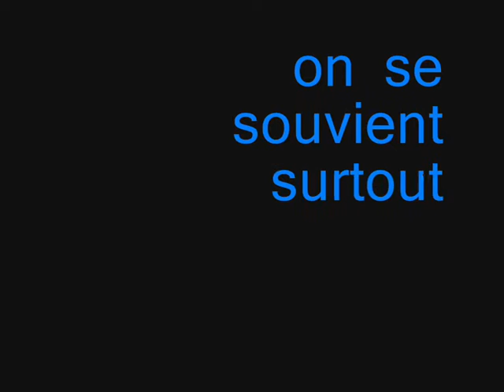Corse 2007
Séjour à Porto-Vecchio